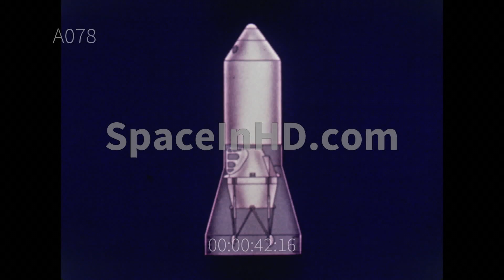Lunar orbit rendezvous (LOR) Apollo animation revision no. 1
Nice NASA animation illustrating how rocket might get to Lunar orbit
(For Apollo)
How man will land on moon, NASA animation
Good footage of how rocket will leave moon and get back to earth